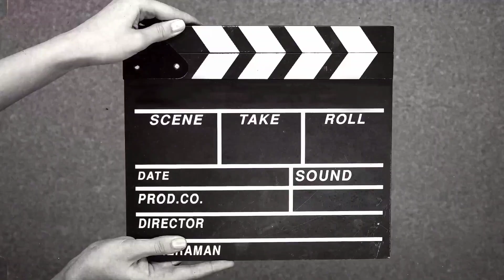Trying MLG with all kinds of bucket😲|| Minecraft op mlg ||mlg rocket league ||Minecraft mlg clutch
minecraft,
j and mikey,
maizen,
mikey andj,
ij and mikey minecraft,
minecraftj and mikey,
maizen minecraft,
j and mikey roblox,
siren head,
shorts,
minecraft ghost,
roblox,
mikey and j minecraft,
sonic,
choo choo charles,
maizen roblox,
sakura,
granny,
herobrine,
jj mikey,
chainsaw man,
minecraft shorts,
minecraft minecraft,
choo-choo-charles,
jj and mikey minecraft 100 days,
minecraft mikey and j,
monster school,
obit,
mikey and jj roblox,